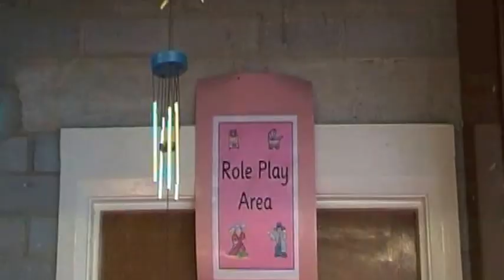Mr Cochrane style